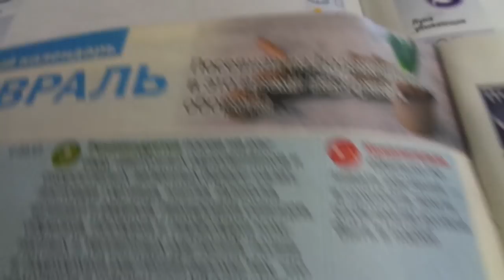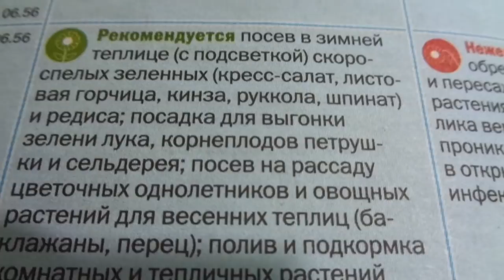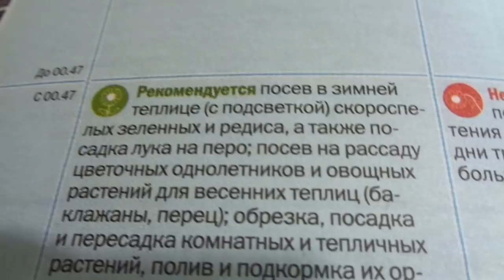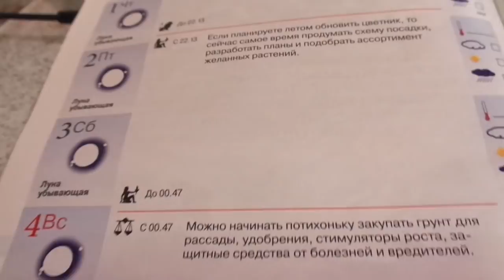МОЖНО ЛИ СЕЯТЬ ПЕРЕЦ НА УБЫВАЮЩУЮ ЛУНУ? Ольга Чернова.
Споры среди огородников вокруг Лунных календарей не умолкают. И огромное количество различных сайтов и печатных изданий не помогают нам прояснить ситуацию. Здесь вы можете услышать мое личное мнение.